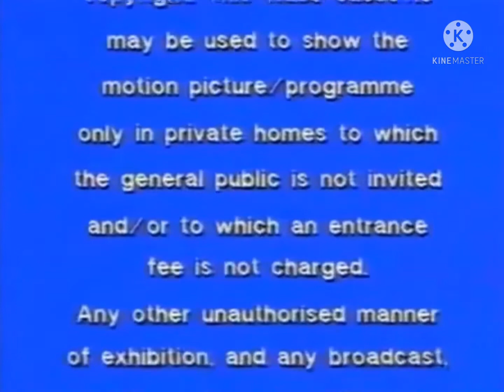MLP UK VHS Opening (1995)